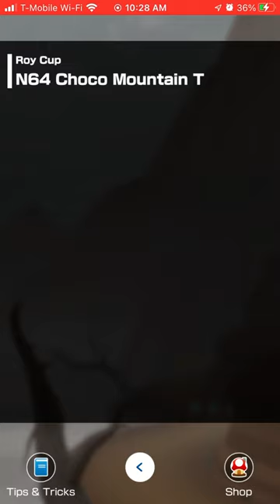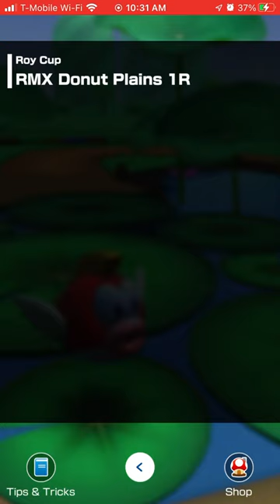Mario Kart Tour - Battle Tour - Roy Cup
Battle Tour part 6